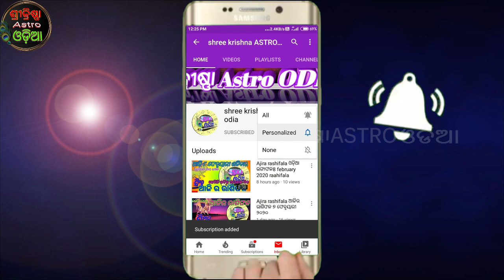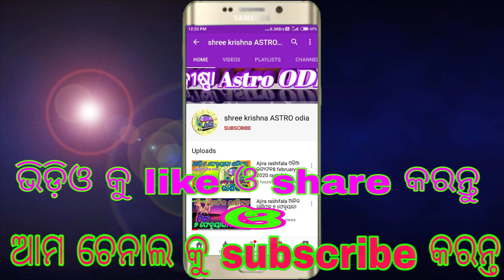ମୀନ ରାଶି - ଜୁଲାଇ ୨୦୨୧ ସବୁକିଛି ବଦଳିଯିବ ଭାଗ୍ୟ ଚମକି ଉଠିବ | Mina rashi july 2021 odia | odia rashifala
about video,,,,,,ahi video re ame janiba 2021 july  masara Mina rashira rashifala bisayare...

2021 ବର୍ଷର ବାର୍ଷିକ ରାଶିଫଳ .click here ↲↲↲↲↲